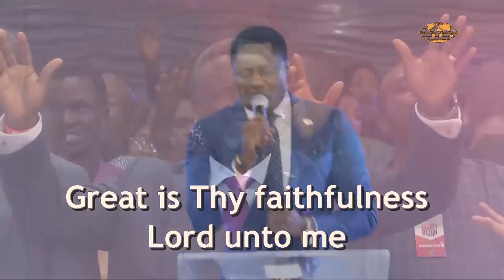Experience Intense Worship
Get wrapped in God's Presence through this intense worship...